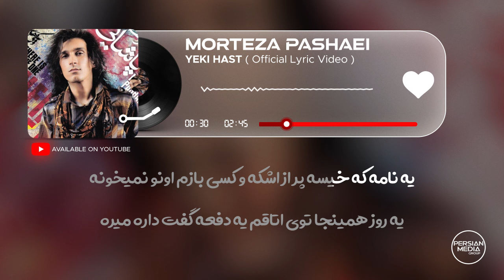Morteza Pashaei - Yeki Hast I Official Lyric Video ( مرتضی پاشایی - یکی هست )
Official Lyric Video By Morteza Pashaei Performing “ Yeki Hast “

►Official Lyrics :
"متن آهنگ یکی هست از مرتضی پاشایی"

یکی هست توو قلبم که هر شب واسه اون مینویسم و اون خوابه

نمیخوام بدونه واسه اونه که قلب من این همه بی تابه

یه کاغذ یه خودکار دوباره شده همدمه این دل دیوونه

یه نامه که خیسه پر از اشکه و کسی بازم اونو نمیخونه

یه روز همینجا تووی اتاقم یه دفعه گفت داره میره

چیزی نگفتم آخه نخواستم دلشو غصه بگیره

گریه میکردم درو که می بست میدونستم که میمیرم

اون عزیزم بود نمیتونستم جلوی راهشو بگیرم

میترسم یه روزی برسه که اونو نبینم بمیرم تنها

خدایا کمک کن نمیخوام بدونه دارم جون میکَنم اینجا

سکوته اتاقو داره میشکنه تیک تاک ساعت رو دیوار

دوباره نمیخواد بشه باور من که دیگه نمیاد انگار

سکوته اتاقو داره میکشنه تیک تاک ساعت رو دیوار

گریه میکردم درو که میبست میدونستم که میمیرم

یه کاغذ یه خودکار دوباره شده همدم این دل دیوونه